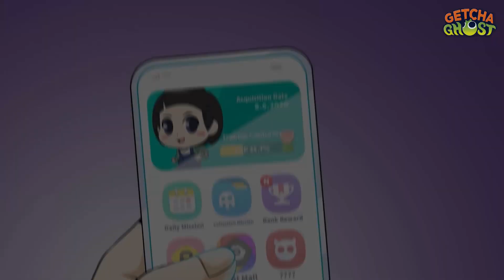[Getcha Ghost] Ep3 Giant Ghost Castle ｜Shinbi's Haunted House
✨Getcha Ghost moving-toon premiered on Youtube✨

Mysterious Icon appear on the Ghost Phone,
and kids start to disappear all of sudden...?

For finding out what's going on, Hari and friends head to the Giant Ghost Castle and guess what's in there?

Wanna be part of ‹Shinbi's Haunted House› friends?

Check out our webtoon that is exclusively released on our official community!